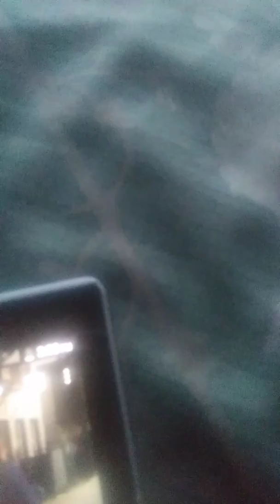Beautyshop Real estate agent Migel is the real father of Lincoln and Kennedy shocking proof